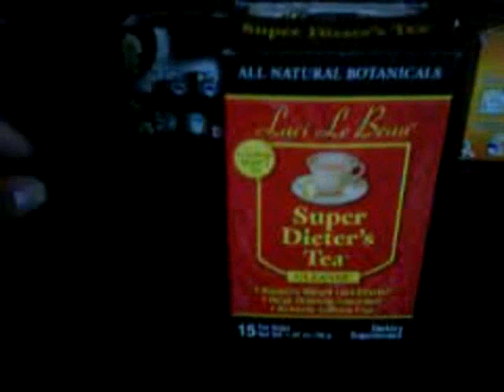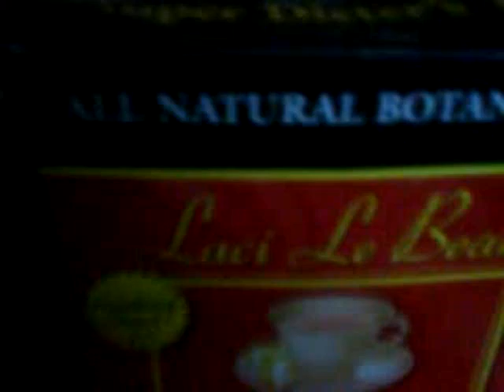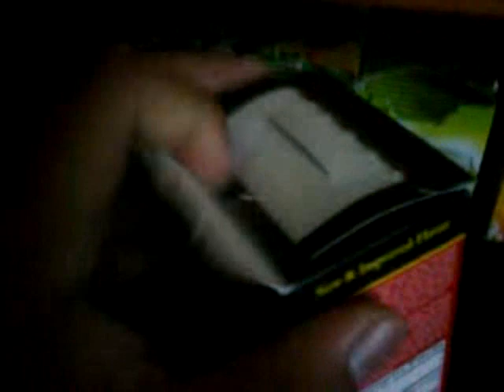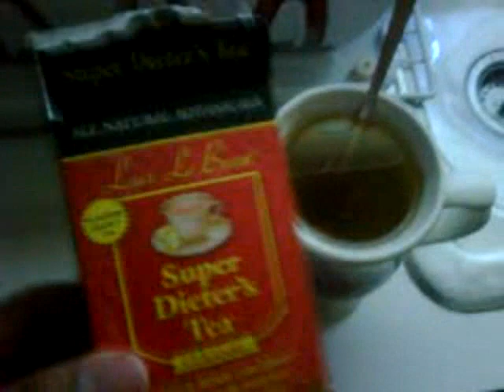La Dieta de la Limonada TUTORIAL Preparacion e ingredientes del TE en ESPANOL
Esta es una guia de como hacer la dieta de la limonada paso a paso y en ESPANOL!
Este tutorial explica la PREPARACION e INGREDIENTES de la ultima comida del dia que es el TE. Este te se va a tomar antes de dormir.
Si tienes alguna pregunta hasmela saber!

Ingredientes:
- Agua purificada 8oz (onzas)
- Te Laxante